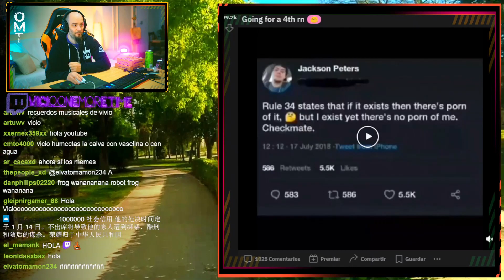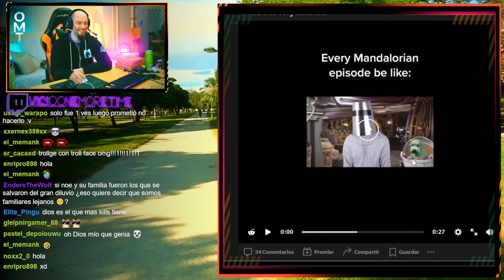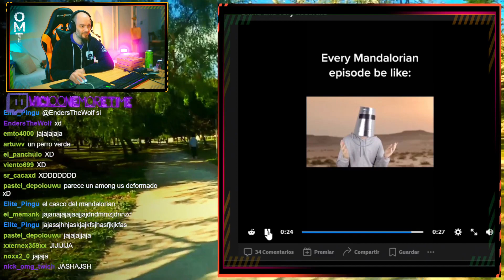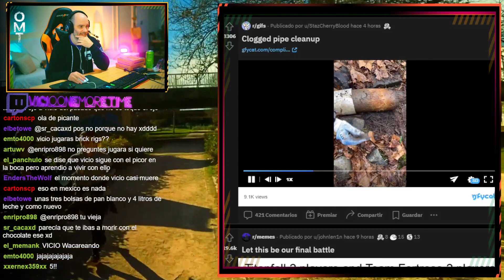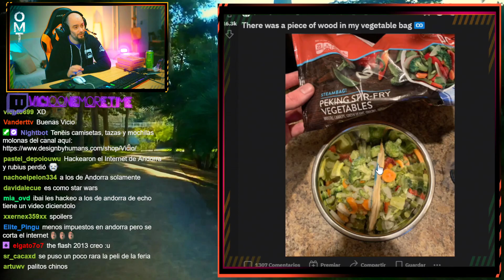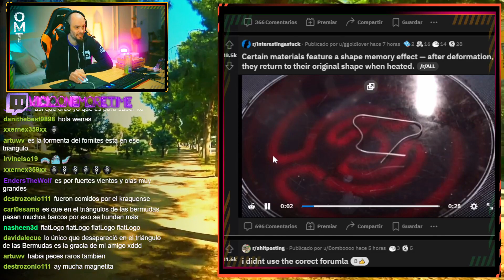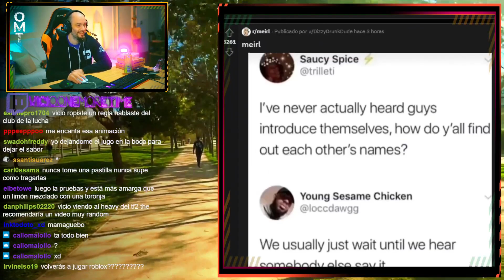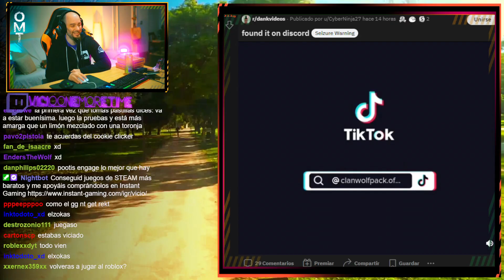CÓMO SONREIR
Mi PC:
CPU: i9-10900k (3.7 GHz)
RAM: 32 Gigas Kingston HyperX Fury Black DDR4 3200Mhz PC-25600
Tarjeta gráfica: Zotac GAMING GeForce RTX 3090 Trinity 24GB GDDR6X